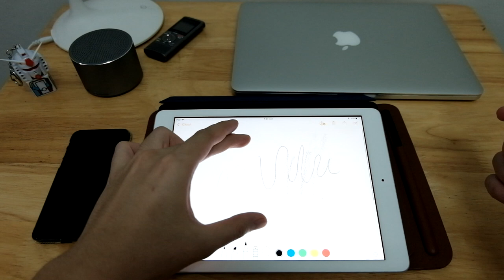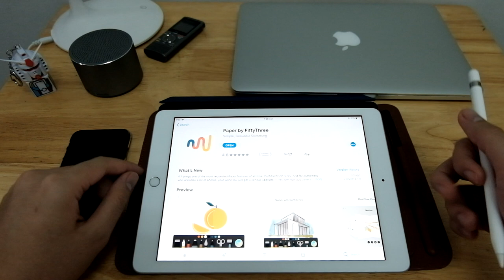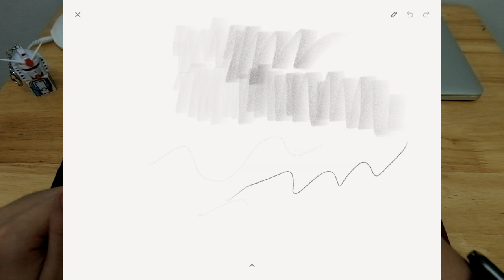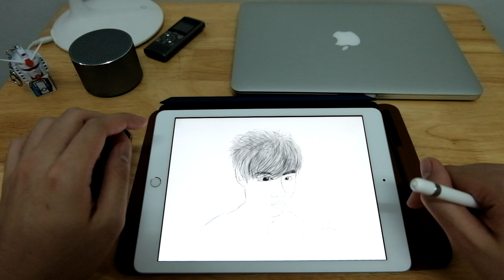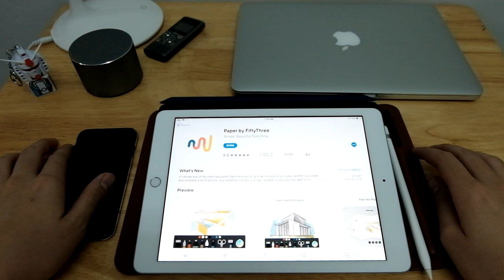แอพวาดรูป สำหรับ iPad ที่อยากแนะนำ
แอพ Paper by Fiftythree